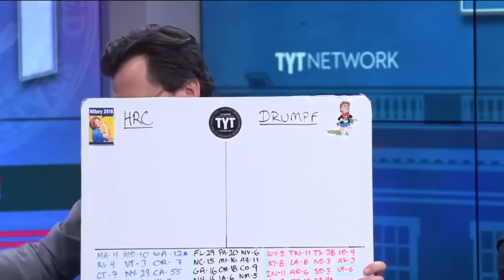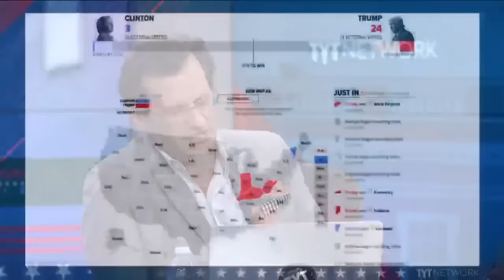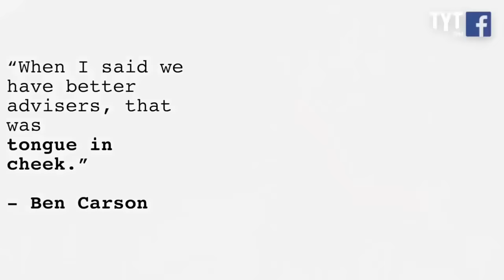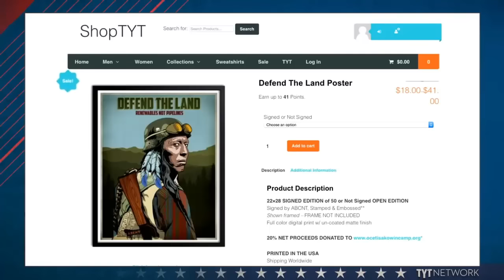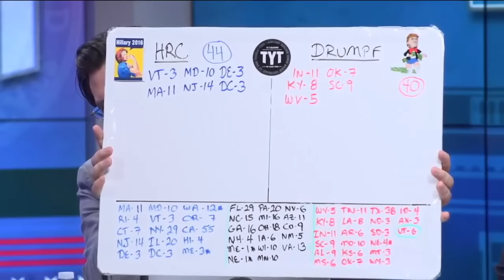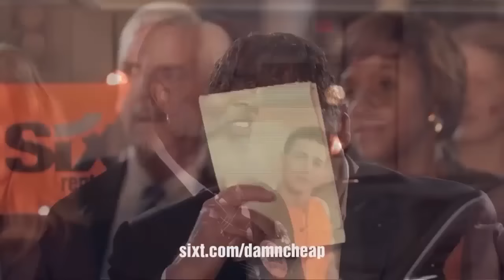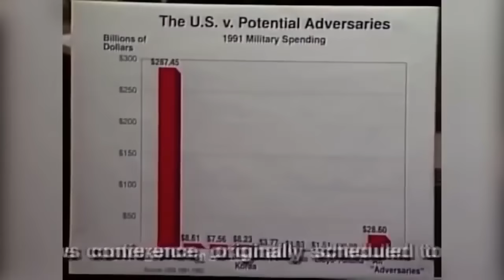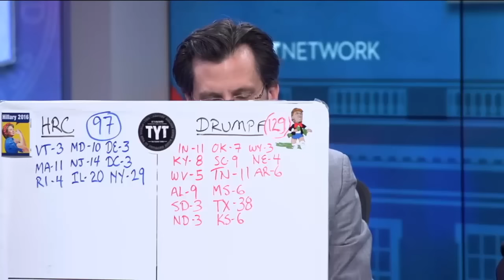Election Night Coverage: TYT - The Young Turks Meltdown - 2016 - Part Four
Donald Trump is elected president of the United States.  Much to the chagrin of The Young Turks.

Part Four coverage from about 01:00 AM ET to 3:00 AM Wed, 11/9/2016 ET...